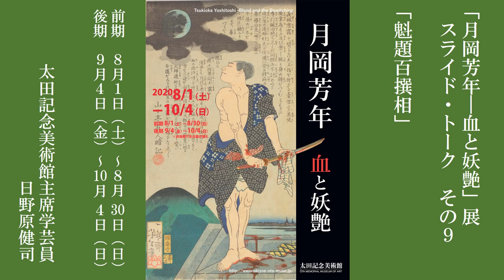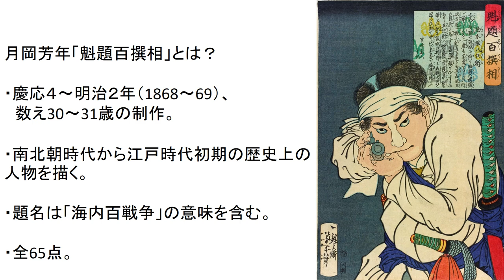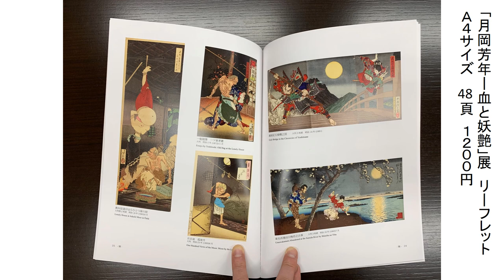「月岡芳年ー血と妖艶」展スライド・トークその９「魁題百撰相」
「月岡芳年―血と妖艶」展（2020.8.1～10.14）

展覧会の見どころをご紹介するスライド・トーク。
第９回の今回は、「魁題百撰相」についてご紹介します。

紹介作品
・月岡芳年「魁題百撰相　島左近友之」
・月岡芳年「魁題百撰相　阪井久蔵」
・月岡芳年「魁題百撰相　駒木根八兵衛」

解説：太田記念美術館主席学芸員　日野原健司